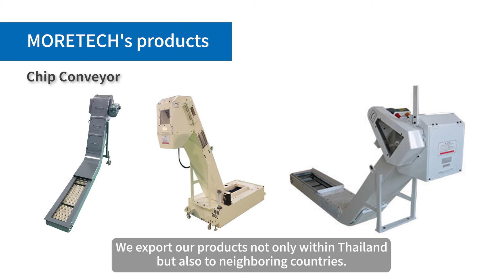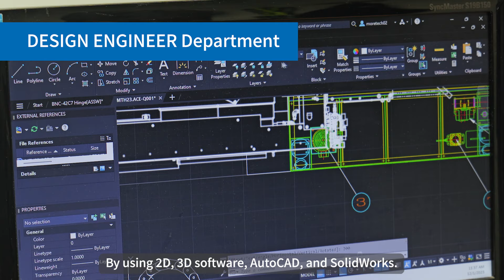【Corporate】Factory automation with our Chip conveyor ーMORETECH (THAILAND) CO., LTD.ー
เพื่อความสะดวกสบายกว่าในงานอุตสาหกรรม
บริษัท Moretech (Thailand) เป็นบริษัทสาขาในประเทศไทยของบริษัท Moretech Co., Ltd. (สำนักงานใหญ่ตั้งอยู่ที่เมืองฮอนดะ จังหวัดไอจิ) ซึ่งเป็นบริษัทผลิตและจัดจำหน่ายสายพานลำเลียงเศษชิ้นงาน (Chip Conveyer) และ Crusher เป็นต้น โดยสาขาในประเทศไทยจะจัดจำหน่ายสายพานลำเลียงและ Crusher ประเภทต่างๆแบบสั่งทำตามความต้องการของลูกค้าเช่นเดียวกับประเทศญี่ปุ่น